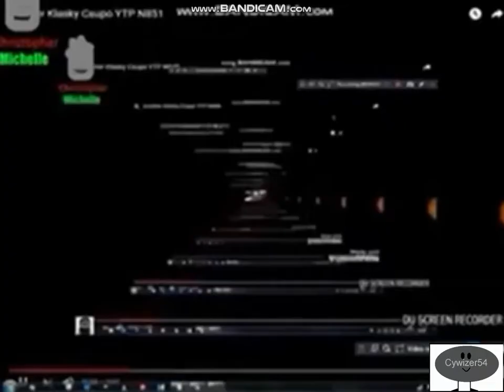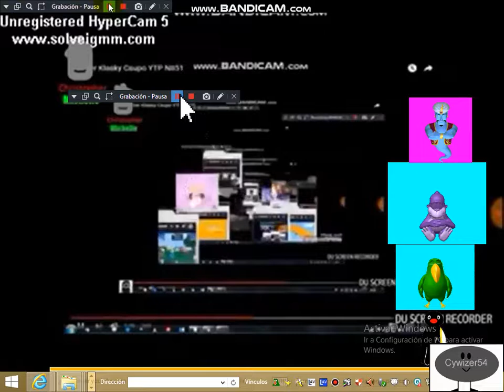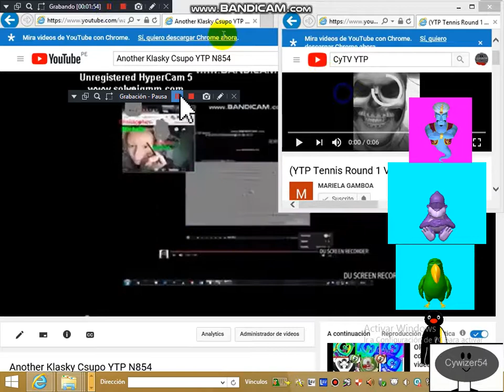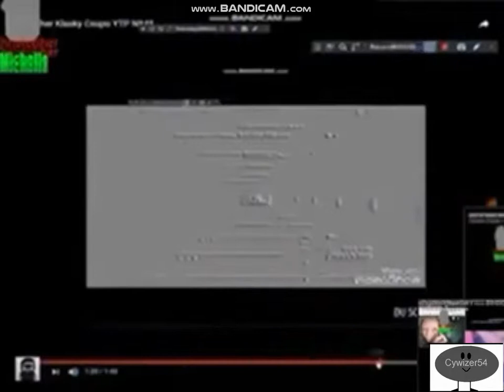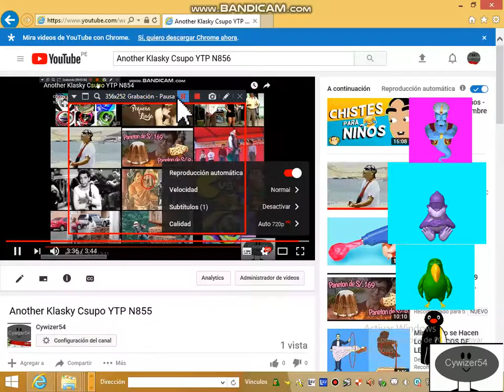Another Klasky Csupo YTP N856